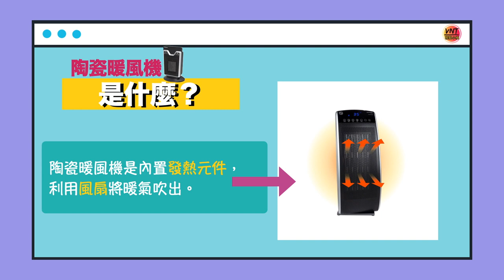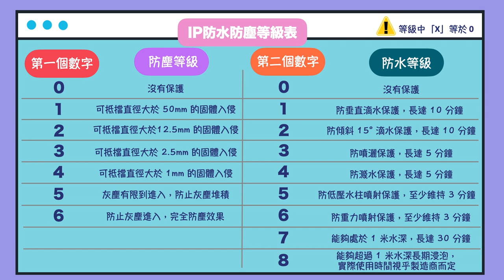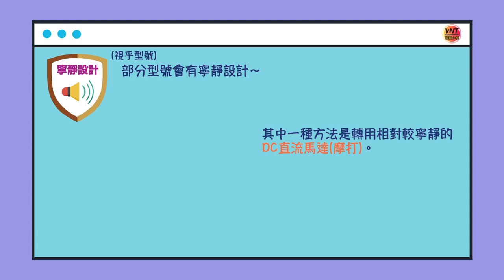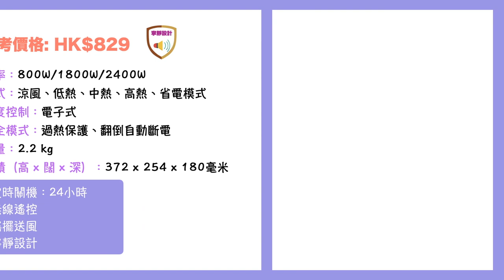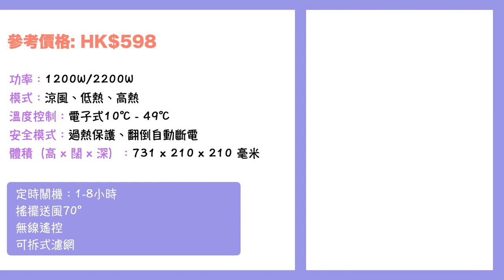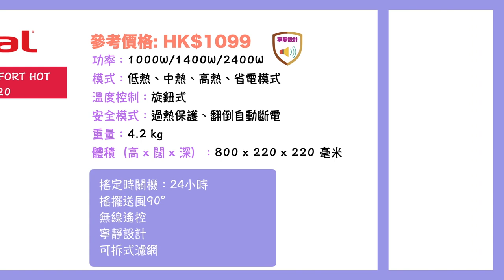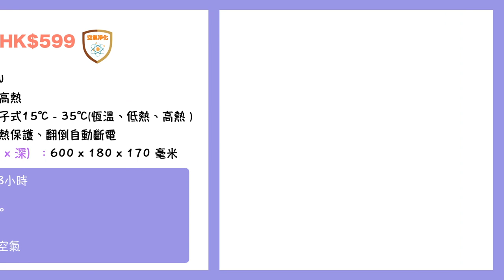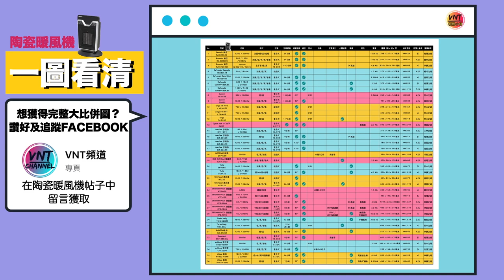【※選購秘笈】暖風機買邊部？ 36款陶瓷暖風機大比拼！要有冷暖風機、加濕器又要夠靜？暖爐/暖風機有咩分別？功能、原理話你知！VNT輕鬆小棧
【※選購秘笈】36款陶瓷暖風機大比拼！暖風機選購要點！要有冷暖風機、加濕器又要夠寧靜？暖爐/暖風機有什麼分別？功能、原理話你知！VNT輕鬆小棧

【內容包括】
什麼是陶瓷暖風機？
傳統暖風機和陶瓷暖風機的分別是什麼?
陶瓷暖風機和其他暖爐有什麼分別?
陶瓷暖風機的附加或特別功能:
防水功能,加濕功能,空氣淨化,人體感應,寧靜設計
購買暖風機前機的注意事項

品牌比較：
Rasonic 樂信 RA-CH563S
Rasonic 樂信 RA-CH862S
Rasonic 樂信 RA-CH2500L
De'Longhi Capsule 陶瓷暖風機 HFX30C18
De'Longhi Bend Line 直立式陶瓷暖風機 HFX65V20
De'Longhi 陶瓷暖風機 DCH7993ER.BC
De'Longhi 直立式陶瓷暖風機 TCH8993ER.BC
Gemini 浴室陶瓷暖風機 GCH18B
Gemini 直立式陶瓷暖風機 GCH20
origo MF-H07 / MF-H07S 陶瓷暖風機
origo FH-M41 / FH-M48 陶瓷暖風機
origo FH-T18P 陶瓷暖風機
Dyson Hot + Cool™ 風扇暖風機 AM09
imarflex 伊瑪牌 INT-1219
imarflex 伊瑪牌 INT-2055R
imarflex 伊瑪牌 INT-2061R
imarflex 伊瑪牌 INT-2263R
GOODWAY 威馬 GH-960N 三合一負離子淨化陶瓷放濕暖風機
愛麗思 IRIS OHYAMA Turbo Heat 人體感應陶瓷暖風機 JCH-12TD3
Tefal EXCEL AQUA PLUS 陶瓷暖風機SE9285
Tefal INTENSE COMFORT HOT SE9420
Whirlpool 惠而浦 HT220
Whirlpool 惠而浦 HT3220
GERMAN POOL 德國寶 加濕暖風機 HTU-600
GERMAN POOL 德國寶 直立式搖擺暖風機 HTF-420
GERMAN POOL 德國寶DC摩打SlimTower無葉冷暖風機 EFB-326H
GERMAN POOL 德國寶 三合一空氣淨化風扇暖風機 EFB-P20H
GERMAN POOL 德國寶UV-C空氣淨化風扇暖風機 EFB-PCTH
Turbo Italy 陶瓷式暖風機 TCH25QWIFI
Turbo Italy 人體感應陶瓷暖風機 TBH-536
KANEDA 金田 遙控多功能陶瓷暖風機 KH-213ER
Smartech “Warm Tube” 負離子恆溫陶瓷暖氣機 SH-1388-CG
ecHome 億世家 PTC陶瓷暖爐 CH2000WDP
ecHome 億世家 2合1加濕陶瓷暖爐 CH1500H
Midea 美的 陶瓷搖擺冷暖風機 NTH22-18AR
Midea 美的 搖控陶瓷暖風機 NTH20-20R

大家也可以同時參考有關家電的消費者委員會測試(消委會報告)

***影片資料純粹個人搜集，準確資料以官方為準。***

消費劵產品推薦～